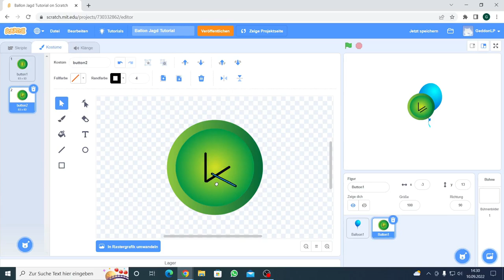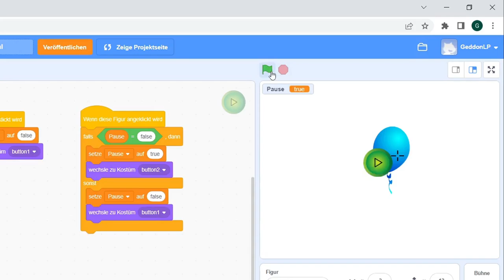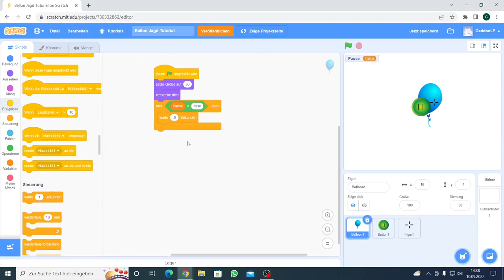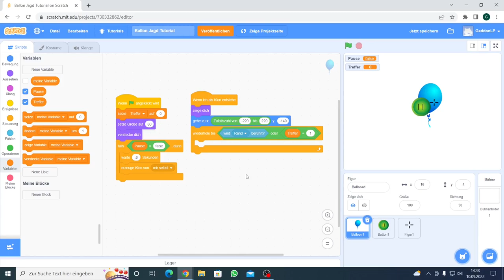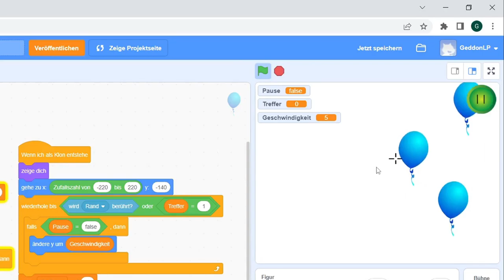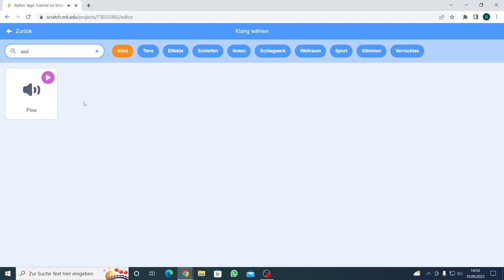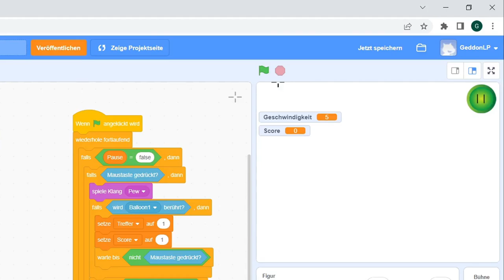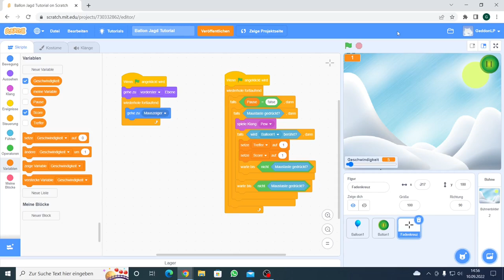Cooles Ballon-Jagd Spiel in Scratch Tutorial! | Geddon Programmiert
Hi!
In diesem Video zeige ich dir, wie du nur in 10 Minuten ein cooles Ballon Spiel programmieren kannst! :)

Hast du noch Fragen? Schreib diese in die Kommentare oder stelle sie auf meinem Discord Server
Danke fürs Anschauen!
Vergiss nicht zu:
Kommentieren!
Video teilen!